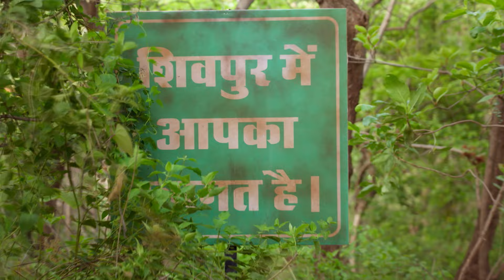Pyaar Ka Pehla Adhyaya Shiv Shakti Episode 343 Best Scene | Arjun Bijlani| Zee TV APAC